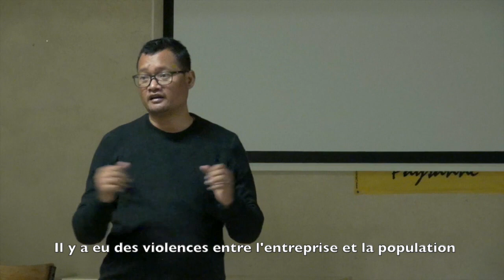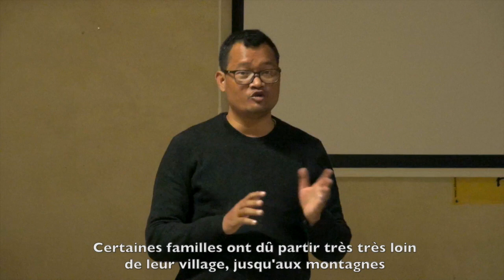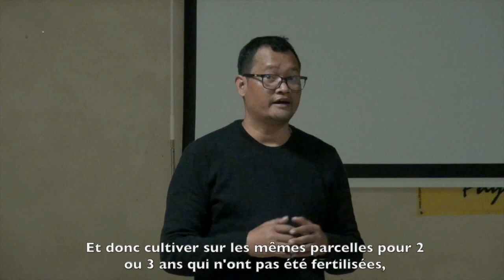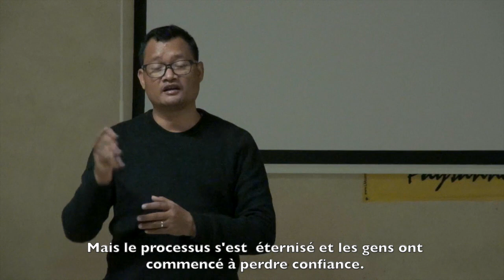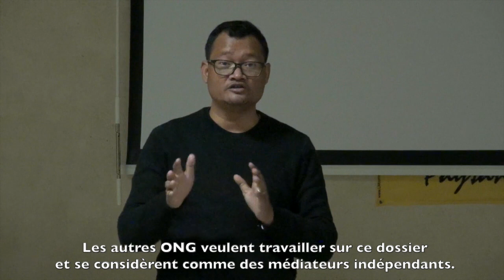Echange avec Neth Prak sur l'accaparement des terres du peuple Bunong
Echange avec Neth Prak, porte parole de l'Association du peuple Bunong (BIPA) dont les communautés sont en lutte contre des accaparements de terres, et notamment contre le groupe Socfin/Bolloré qui a installé des plantations d'hévéa sur leur territoire.

Organisée le 15 janvier 2019, par le Collectif citoyen en France contre l'accaparement des terres, cette conférence a fait suite à la projection du film d'Anne-Laure Porée et Guillaume Suon "Le dernier refuge", produit par Rithy Panh (voir plus bas).

Elle s'est tenue en présence de membres du Collectif citoyen en France contre l'accaparement des terres tels que le React, qui concourt à l'action de la BIPA et de communautés Ouest africaines contre Socfin/Bolloré, la Confédération paysanne (hôte de la conférence), GRAIN, le collectif Tany pour la défense des terres malgaches, ActionAid France - Peuples Solidaires, AGTER et d'autres.

Le dernier refuge :
"Au cœur du Cambodge, la forêt équatoriale ancestrale est peu à peu décimée tout comme les communautés autochtones qui y vivent. Une jeune femme éduquée revient dans son village Bunong pour témoigner de cette dévastation, révélant pertes et résistances. En 20 ans, près de 3 millions d’hectares de forêt ont été engloutis par l’exploitation extensive des multinationales agro-alimentaires, donnant au Cambodge l’un des plus forts taux de déforestation au monde. Au fil des témoignages, le film nous plonge dans l’agriculture traditionnelle et les rites ancestraux des Bunongs, autant d’actes de résistance face à cette force insatiable. Un documentaire d’observation qui donne la parole à une communauté minoritaire dans son combat trans-générationnel pour préserver sa culture, sa langue et son style de vie indigène. De larges plans panoramiques contribuent à la puissance esthétique de ce documentaire et à la force de son message." (Fédération internationale des Droits de l’homme – FIDH)